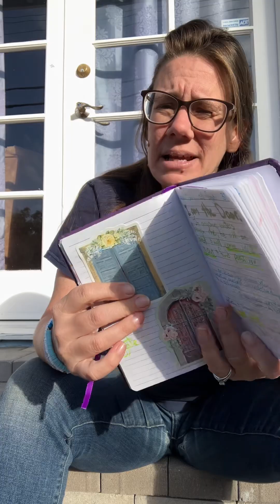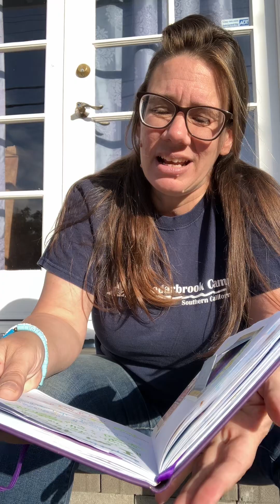Lent day 37. The door.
I don’t know many people that claim to be doors. What does it mean for us that Jesus says he is the door? He is the gate that will lead to safe, green, plentiful pasture for all who believe in him.  They will be saved and have community and freedom.